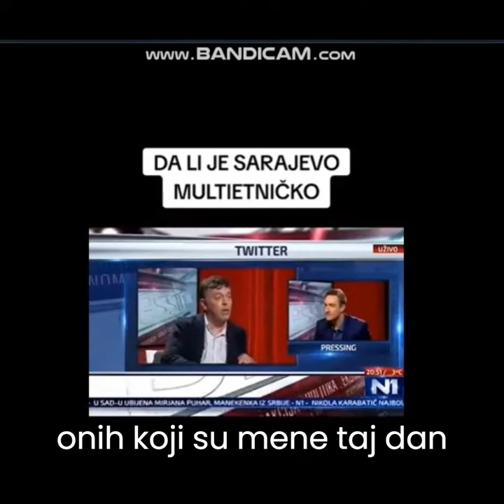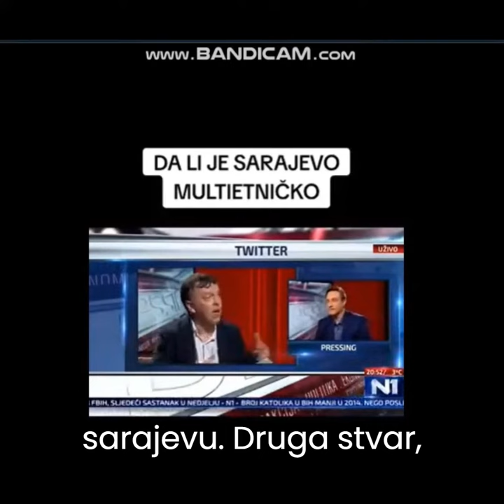Неле Карјалић Сарајево није Мултиетничко-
Samo 1 korekcija molim te rekao sam da Sarajevo nije multietničko Sarajevo jeste multietničko odlično, naježio sam se.

Igrači procenti se drugačije u odnosu na drastično drugačiji.

To je matematika.

To nije pitanje emocija, pa i to je 1 stvar.

Druga stvar i muslimana koji 1 grad recimo u bosni i hercegovini što ima.

Kažem samo da završim jednu stvar, moje iskustvo mi to ne govori.

Pokažite mi to kažete mi evo ovo je multietničko Sarajevo jer ono multietničko Sarajevo koje je poslalo 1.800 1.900 dvije 7 različitih onih kako se zove prijetnje li to karajlić samo zato što ne misli onako kao što im je to multijet 1 se od njih otkrio i napisao je ono što je suština dobrog dijela onih koji su mene taj dan napadali preko društvenih mreža on je rekao.

Pa, zašto se onda? Zašto smo se onda borili ako će se neće vratiti u ovaj grad?Time pokazao pravu sliku jednog dijela stanovnika tog grada, što ja smatram legitimnim.

On je to uspio, ali onda nemoj folirati dobro da se volite dobro sad, da li Beograd reagirao je slično neko vrijeđa ovaj grad kao što vrijeđaš ti sam si ti normalan ajde sad imaš javne nastupe ljudi koji direktno govori protiv srba i protiv beograda 4 puta gore nego što sam ja ikad rekao i pomislio sarajevu.

Druga stvar, ono što se meni dogodilo moraš da priznaš da ne možemo nazvati demokracijom i tolerancijom i moraš da priznaš da je u ovom momentu Republika Srpska.

Potom ovaj pitanje mnogo razvijenija sredina.

Jel tako? Ja nisam bolje da odgovaram, ali već bio sam pretjerao.